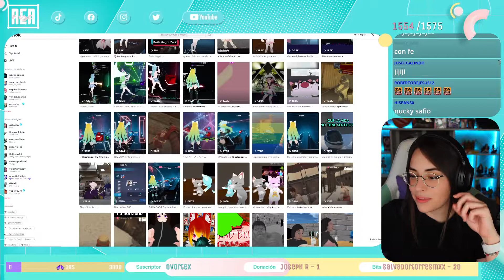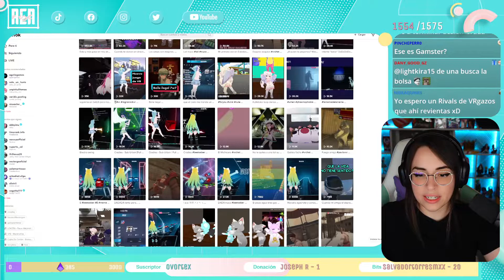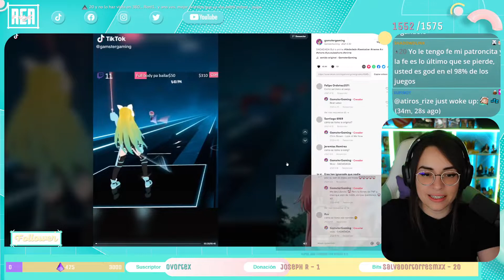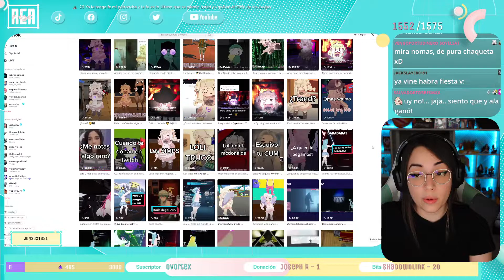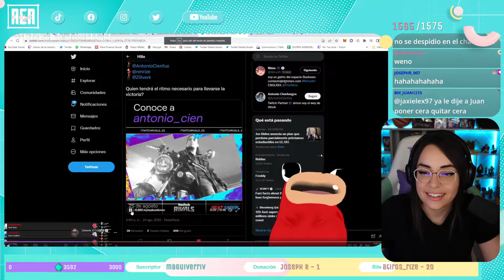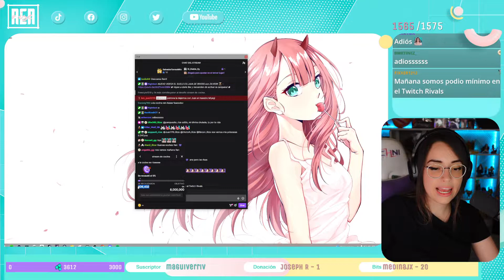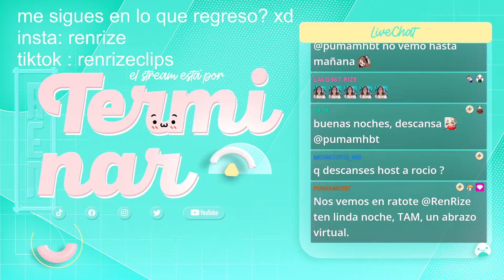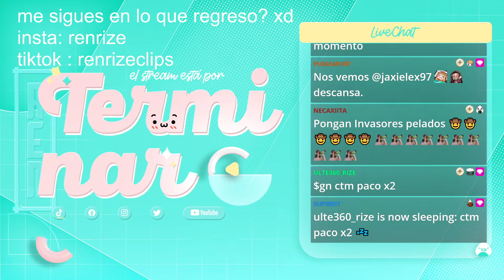20220825 Nuckysafio uwur / redes : renrize